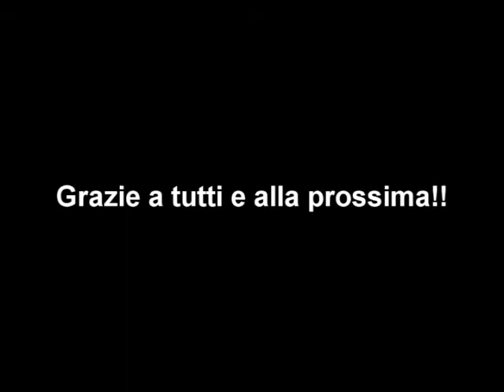Serious Sam the Random Encounter (Recensione)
Signori, mi sono fatto attendere ma ecco la mia rece di Serious Sam the Random Encounter realizzata con la collaborazione di Cavaliere Oscuro! Enjoy!